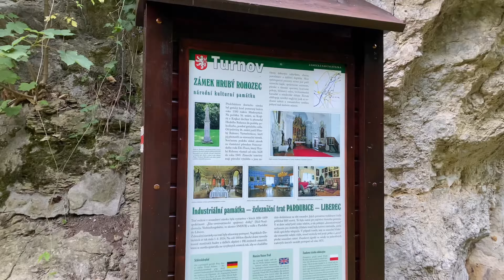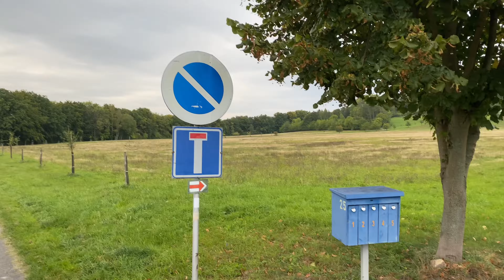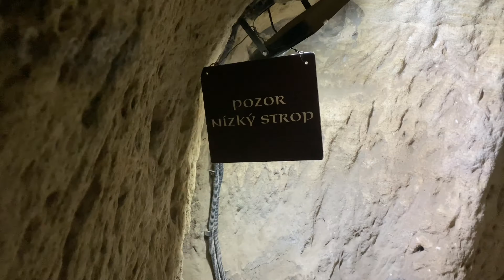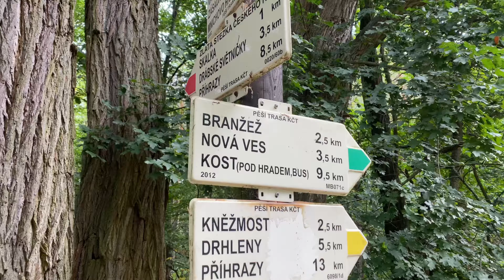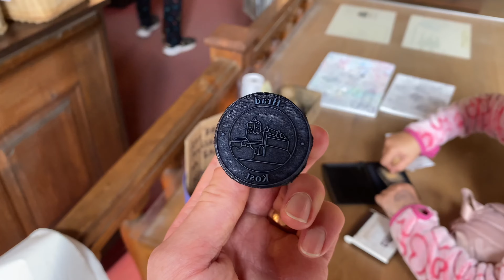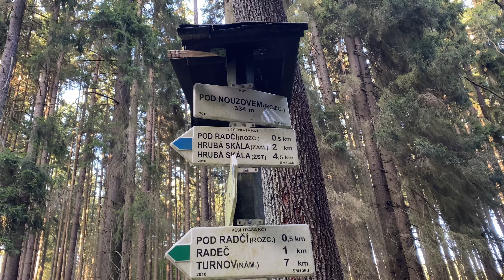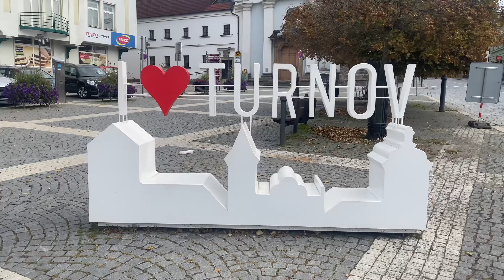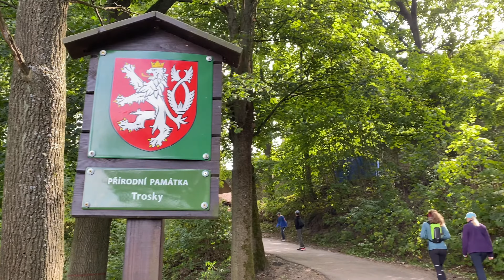Чешский рай, есть что посмотреть, Праховские скалы, Турнов, Груба-Скала, Кост, Троский. Полный обзор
В это раз мы поехали в Чешский рай, как вы уже поняли это находится в Чехии. Этот заповедник очень популярный среди туристов которые любят природу и активный отдых. У нас будет три дня активного отдыха, больше 60 километров пройденных троп, много разнообразной природы, замки, крепости, ущелья и вершины.

Турнов, Turnov, Мала скала, Malá Skála, Груба-Скала, Hrubá Skála,  Праховские скалы, Prachovské skály,
Замки:  Грубый Рогозец, Hrubý Rohozec, Мала скала, Zámek Malá Skála, Руины крепости Валечов, Zřícenina hradu Valečov, Замок Кост, Hrad Kost, Замок Груба Скала, Zámek Hrubá Skála, Троский замок, Hrad Trosky.

Маршрут 1-й. День

Маршрут 2-й. День